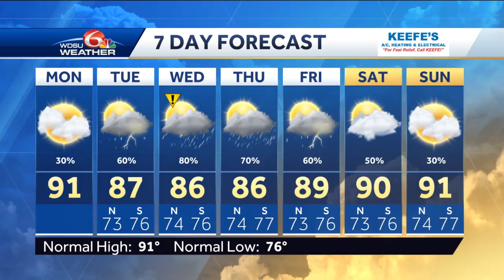Some rain today, more later this week